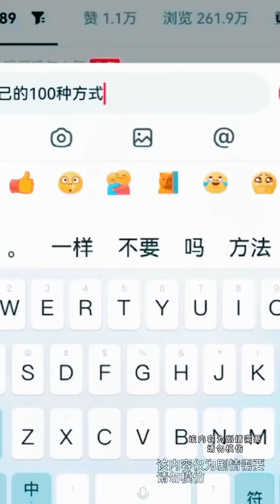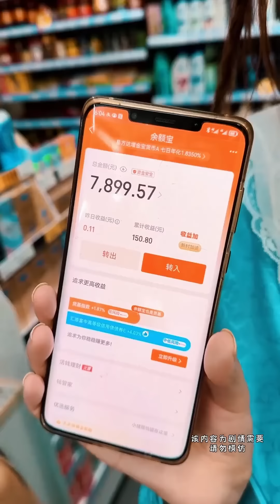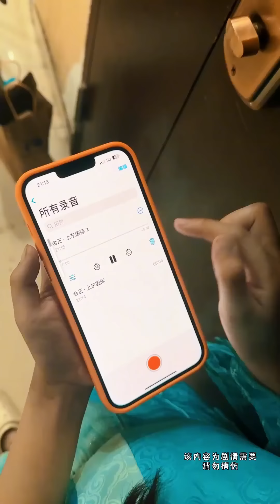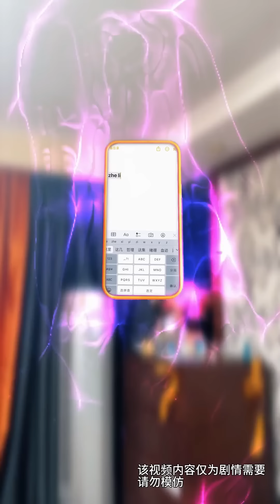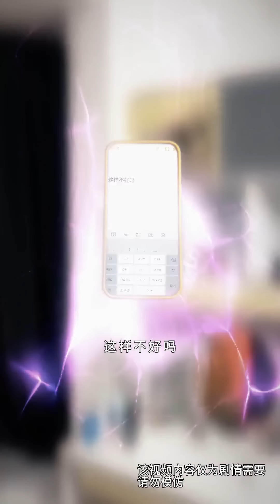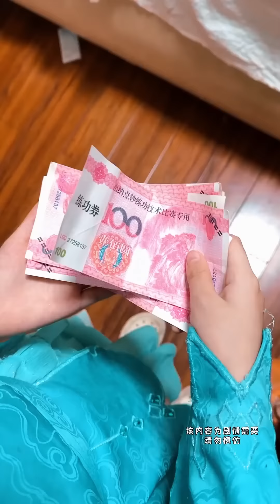【斗罗大陆】小舞家惊现宝藏，唐老六居然向小舞开枪夺宝！没想到意外穿越恐龙时代！斗罗大陆